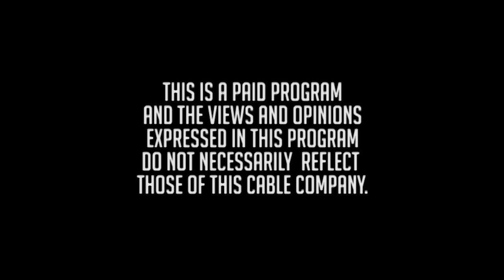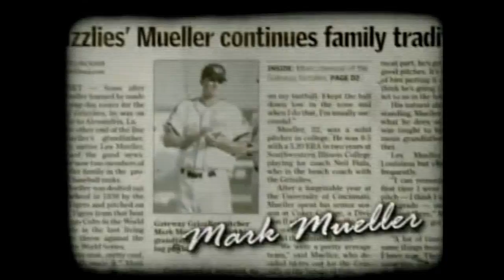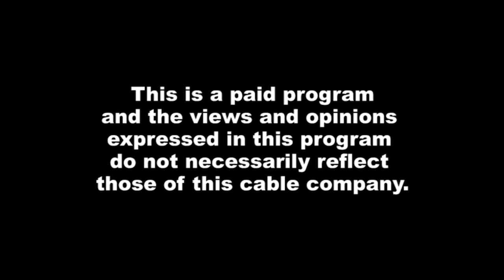SICW Wrestling Explosion 285